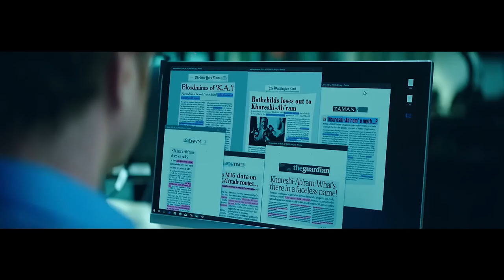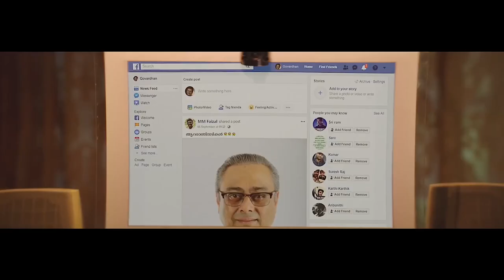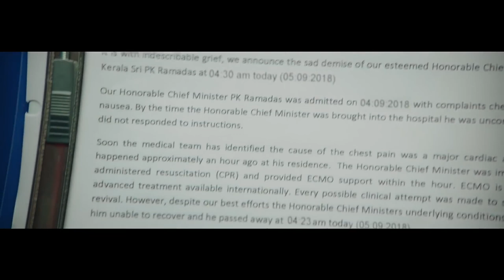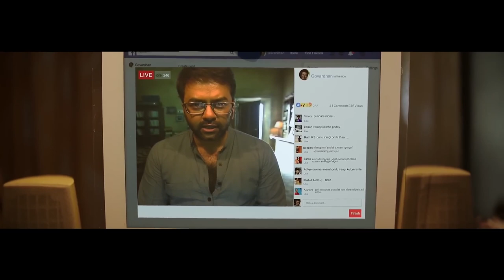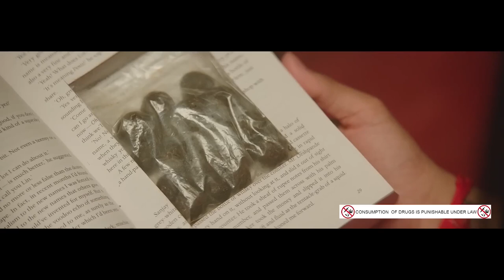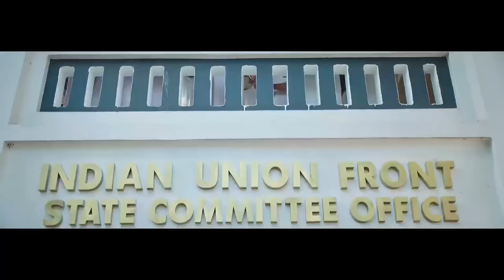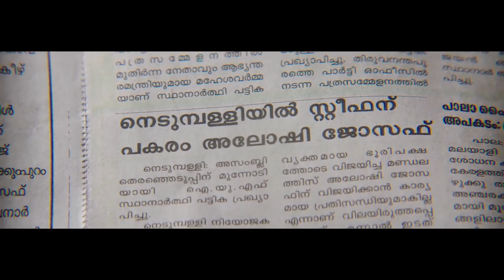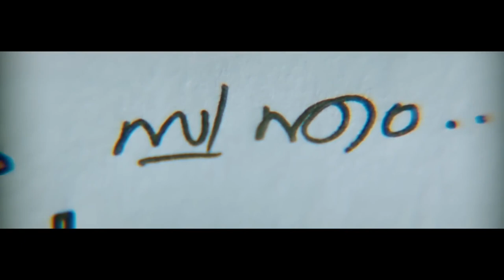VARSO Ravi Teja & Shruti (2023) Full Hindi Dubbed New Movie || Release South Movies